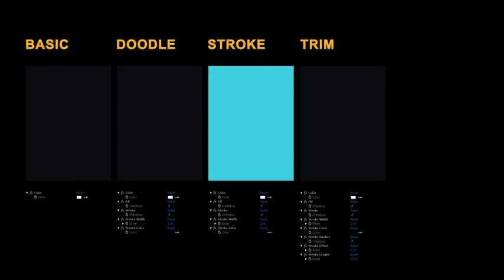Liquid Elements 2 Splashes 41 50